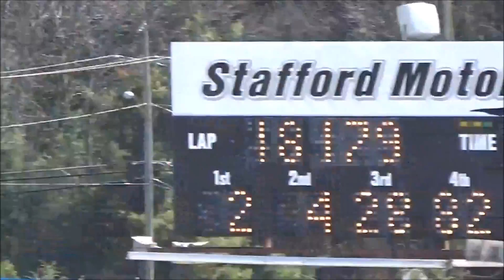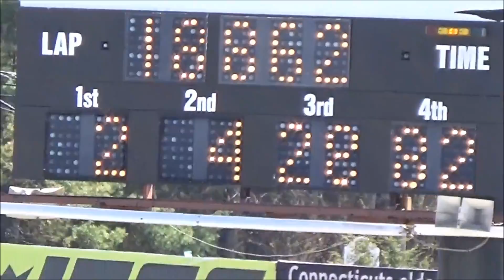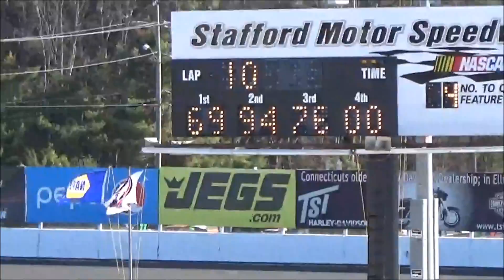Qualifying Highlights at Stafford Speedway Spring Sizzler (4/23/16)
All the major qualifying highlights from Stafford Motor Speedway as the Saturday part of the Spring Sizzler weekend in 2016. See the Whelen Modified Tour, SK Modified, and other divisions battle it out for the pole in their division. Features some big crashes and intense battles!